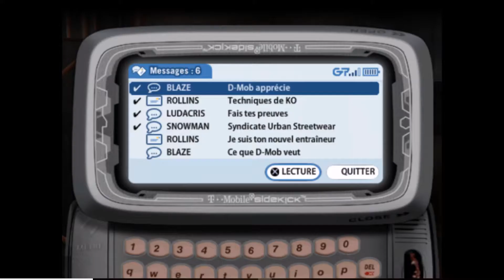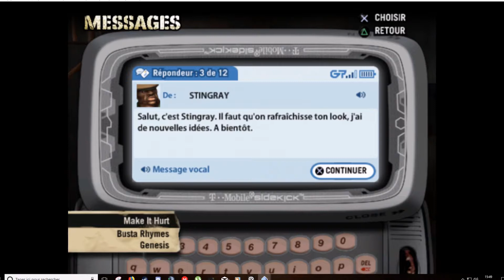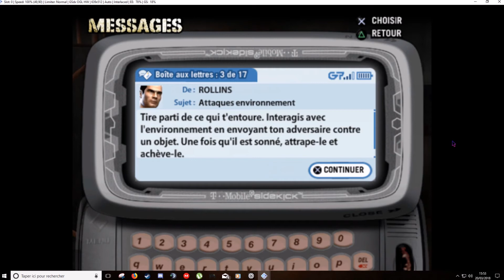Def Jam Fight For New York Ep1 : Les 1ers Combats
Def Jam Fight for NY est un jeu de combat sur PS2. Mettant en scène de nombreux rappeurs US sous le label Def Jam, le jeu vous propose de prendre le contrôle du monde souterrain du hip-hop. Créez votre personnage, rejoignez un crew et développez vos talents de fighter pour imposer le respect. Combattez contre de nombreuses grandes figures du hip-hop pour le contrôle de la rue dans plus de 20 lieux différents. Tout cela au son du label Def Jam.